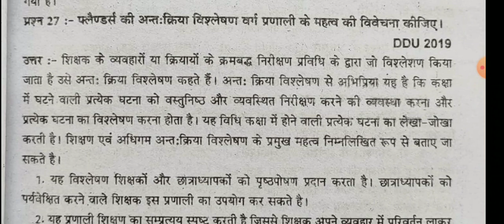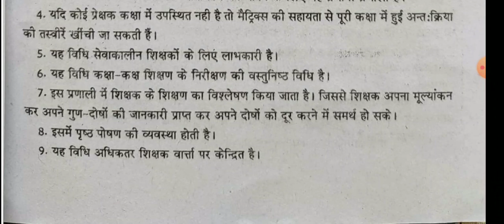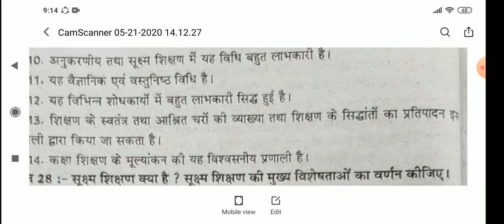B.Ed Second Year Paper-1 (Teaching Principles and Teaching Mathods) Lecture-28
इस वीडियो में बी एड द्वितीय वर्ष प्रथम प्रश्न पत्र (शिक्षण के सिद्धांत एवं विधियां )के अंतर्गत फ्लैडर्स की क्रिया विश्लेषण वर्ग प्रणाली के महत्व की विवेचना की गई है।